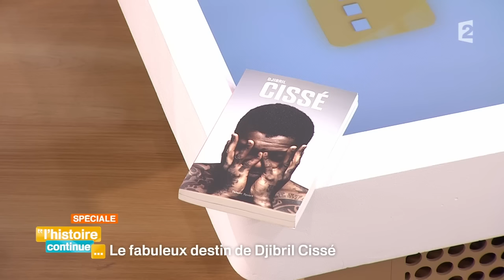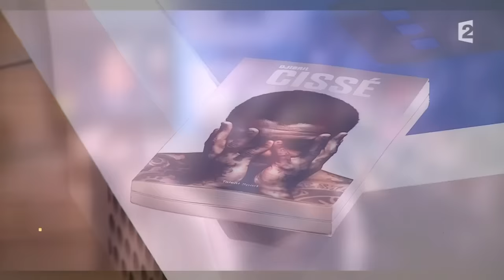Djibril Cissé revient sur sa relation avec Guy Roux